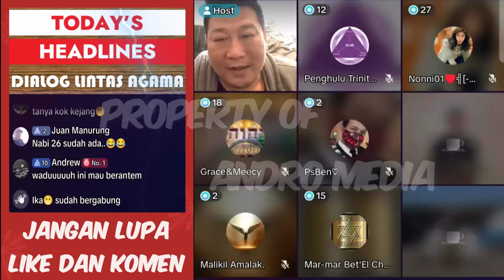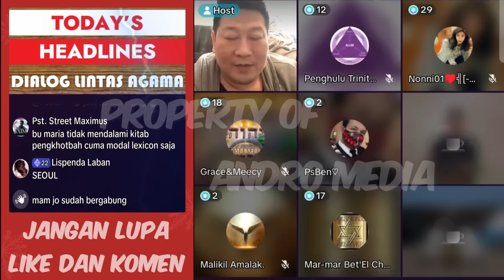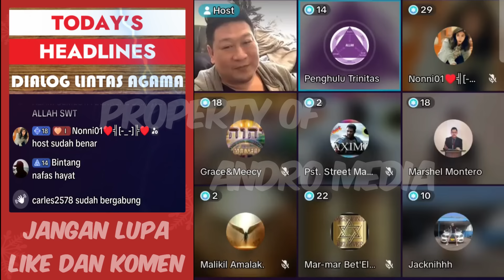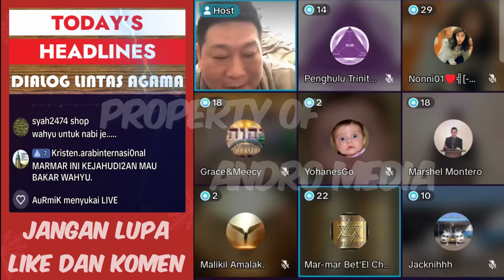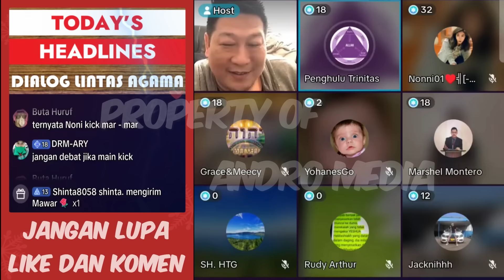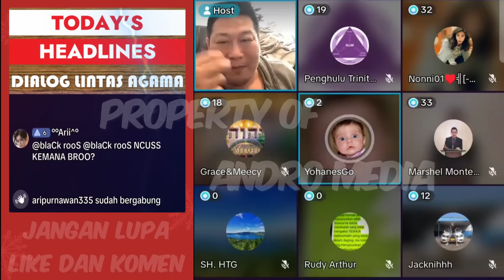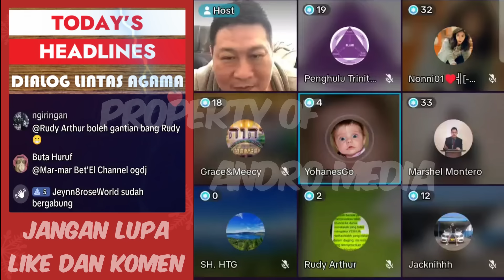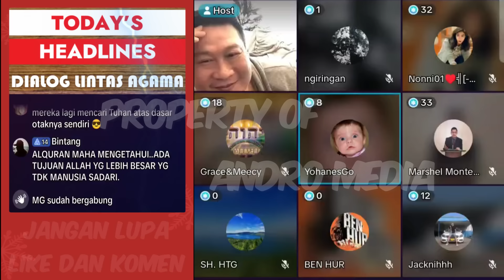Kasihan Si Zhonk Pertama Kali Buka Komal Langsung di Keroyok Temannya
Sialnya si zhonk begitu buka komal langsung dihajar rekannya